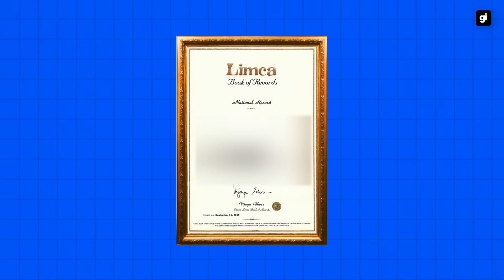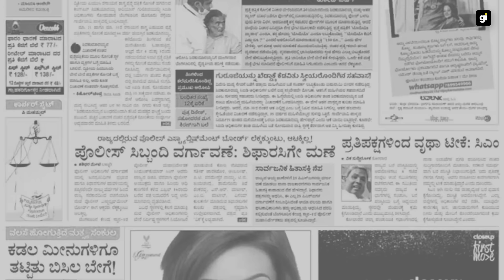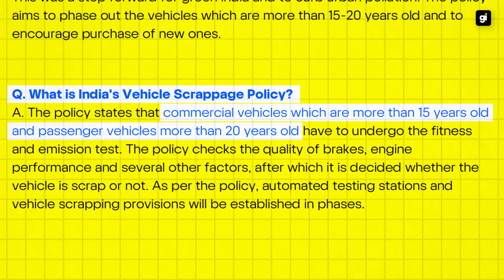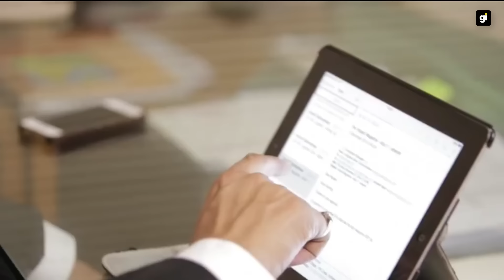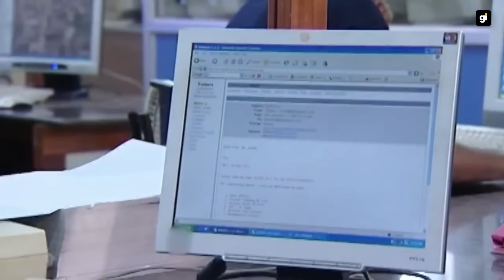The Most Underrated Logistics Company | VRL Business Case Study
Vijay Sankeshwar built a 5,500 truck empire using VRL Logistics shares! Vijayanand Roadlines, a company started with a truck, currently has a value of 6000 crores